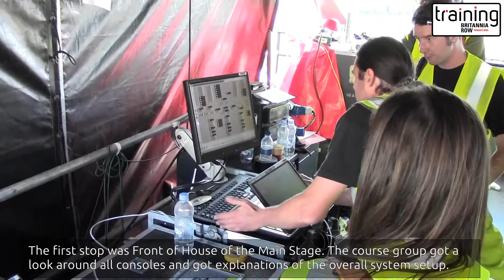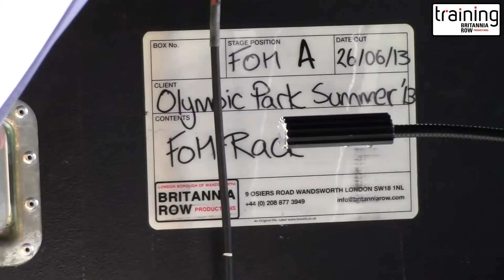Gig visit: Wireless festival setup / Olympic Park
We took our trainees to the setup for the Wireless festival in the Olympic Park.